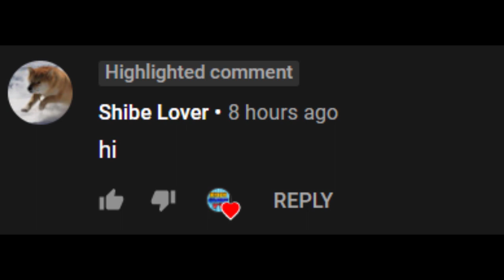HIRING MORE EMPLOYEES - Roblox Development Company Tycoon #2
Roblox - Development Company Tycoon